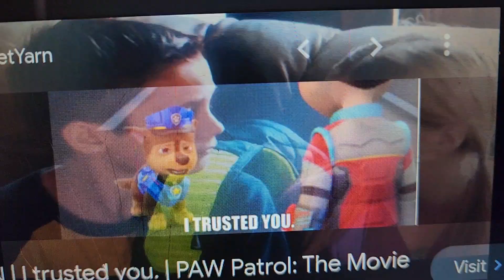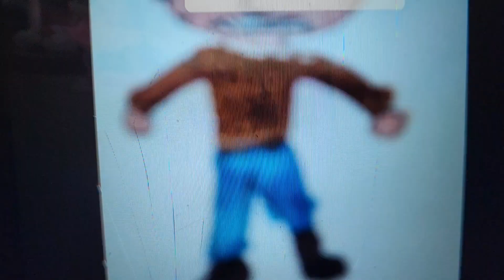September 7, 2023